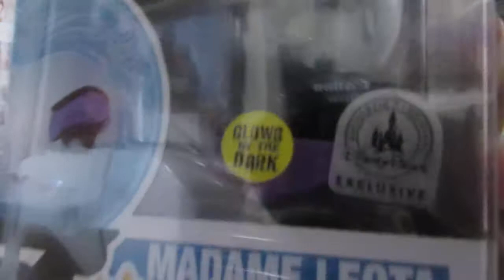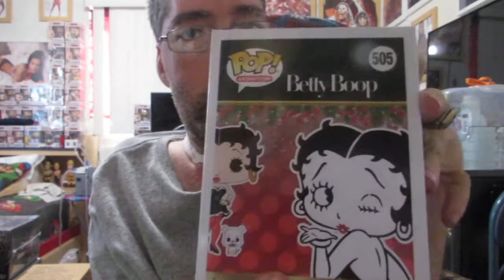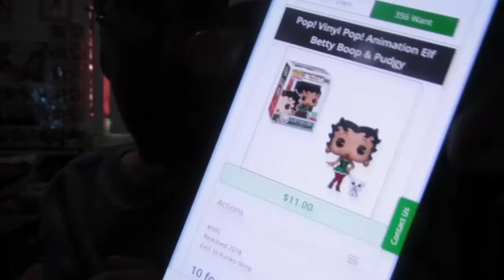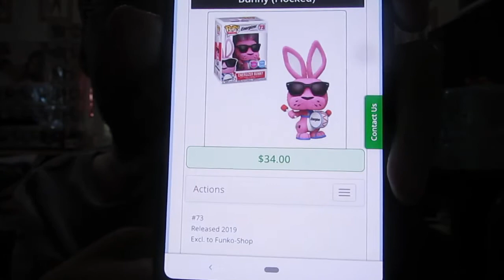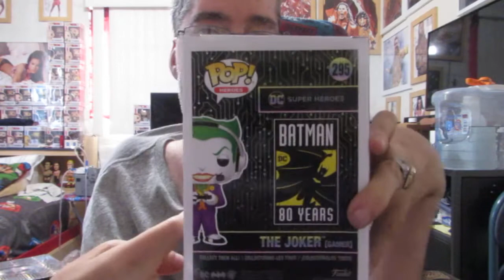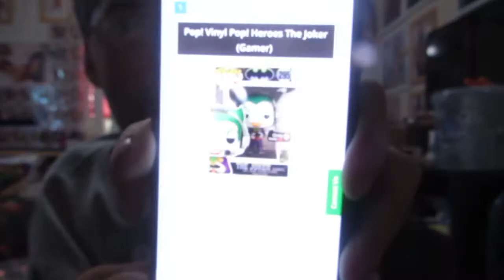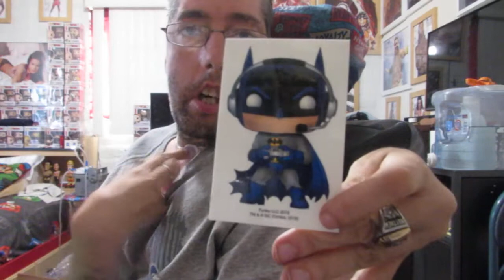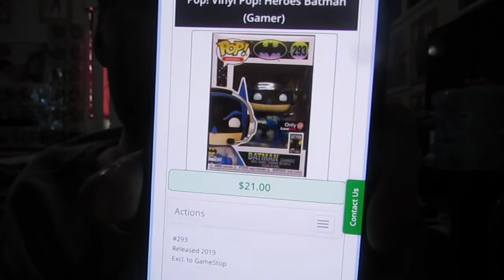INTO THE VAULT SUNDAYS: the Luau raffle win funko shop and gamestop